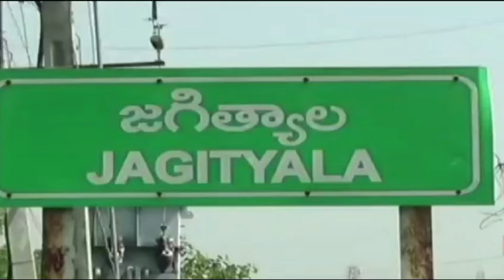6.6.24| DSC | Jagtial |జగిత్యాల జిల్లాలో దొంగతనాల నివారణకై పలు సూచనలు చేసిన టౌన్ సిఐ వేణుగోపాల్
| Durga Siti Cable | News |జగిత్యాల జిల్లాలో దొంగతనాల నివారణకై పలు సూచనలు చేసిన టౌన్ సిఐ వేణుగోపాల్